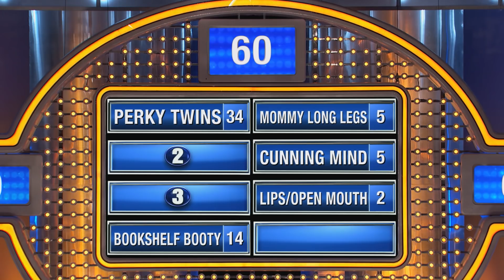Steve meets Mika!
Mika read Steve's book 'Act Like a Lady, Think Like a Man'. You won't believe what she did next!